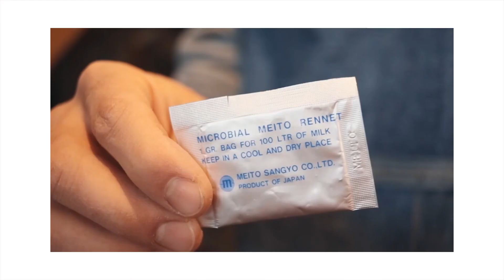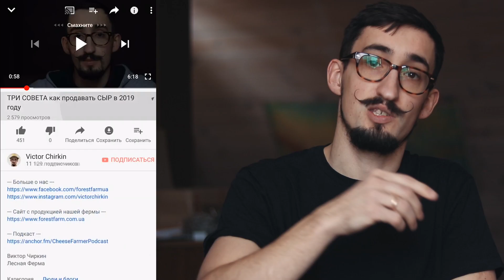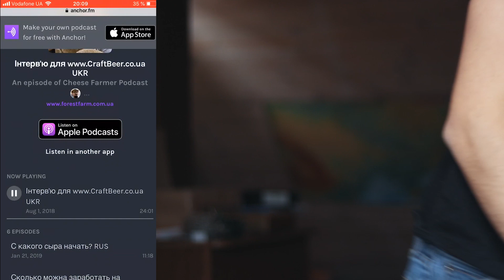СЫРОДЕЛИЕ ДОМА | Вопросы начинающего сыродела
Что такое фермент и где его купить?
Какую форму и ткань выбрать для сыра?
Сколько времени сушить сыр и как его солить?

Виктор Чиркин
Лесная Ферма